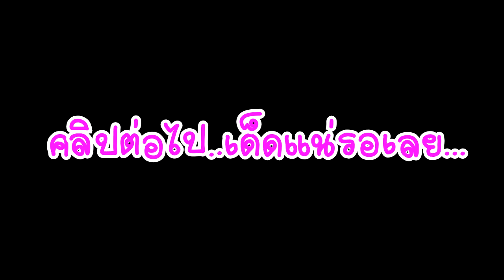เซฟวันโคราช มาลีกับพี่เสือบุกจีบสาว พี่เสือพาทัวร์ EP.9